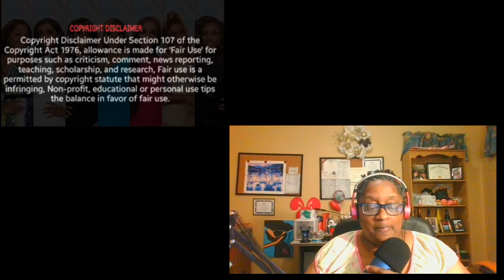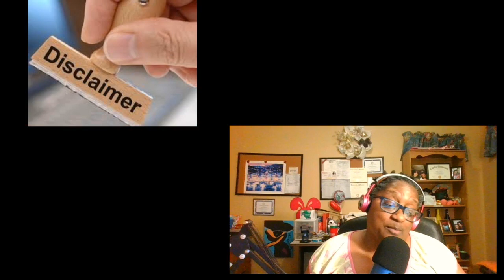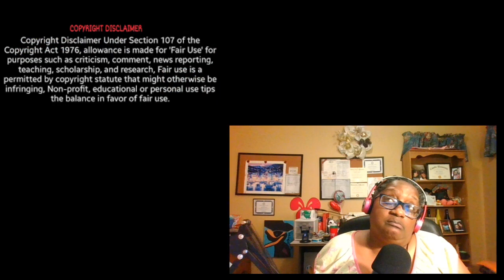Married To Medicine Season 7 Episode 15 Final Episode Arabian Nights Review